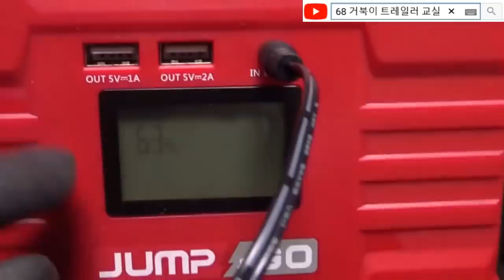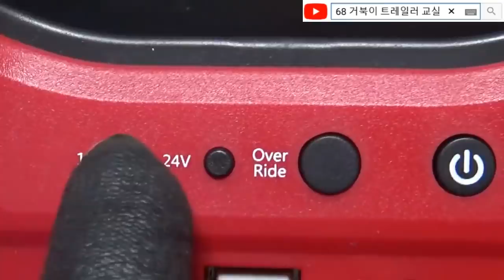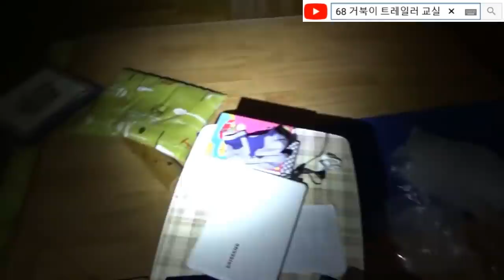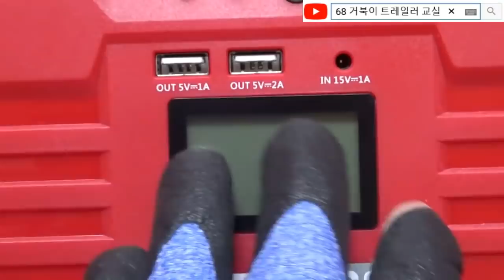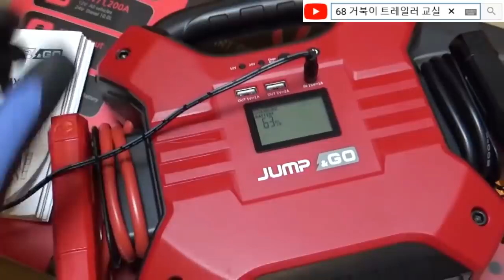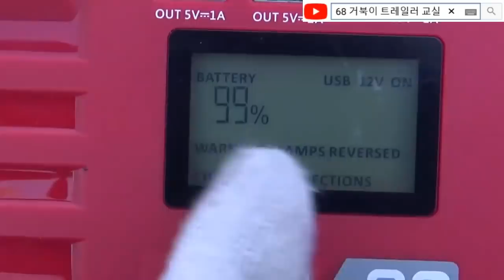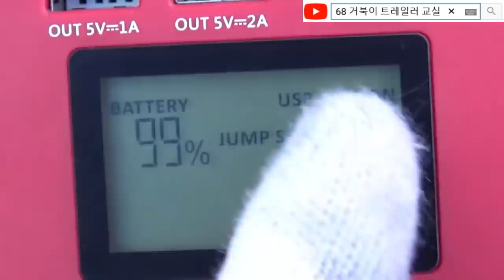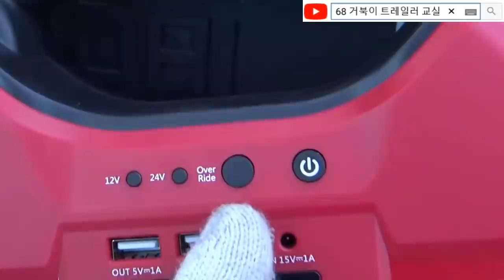추운 겨울 새벽, 대형차 배터리 방전경험 다들 있으시죠? 눈물이 절로 납니다. TT 신박한 점프앤고 이야기~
대형차 운전을 하시는 분들이 겨울철 누구나 한 번 쯤 겪은 경험, 바로 배터리 방전인데요. 24V 점프선은 일반 마트에서 저렴하게 구입하는 12V용 점프선과는 차원이 다른 주문제작이라서 가격도 만만치 않죠. 주변 차주들에게 점프를 애원하는 그런 스트레스를 날려버릴 신박한 제품이 나왔다고해서 한 번 사용해보았습니다. 현업 트레일러 기사가 전하는 제품 개봉기 한 번 보실래요? ^^;